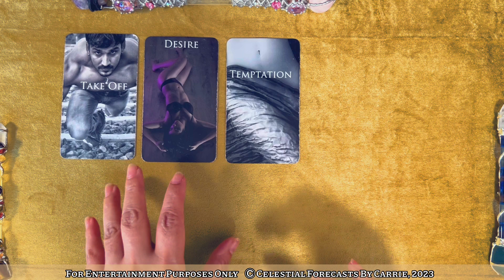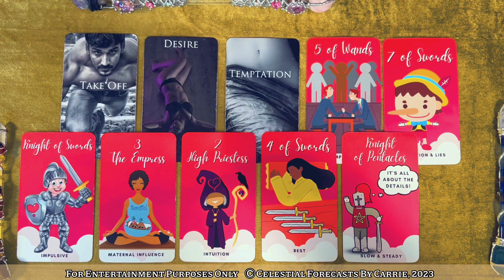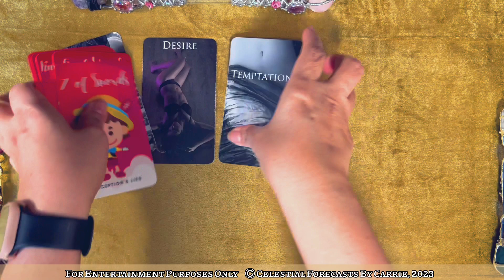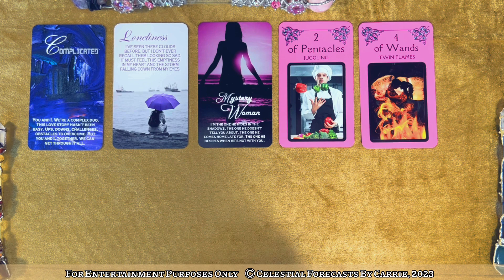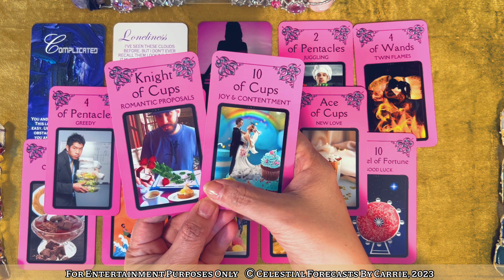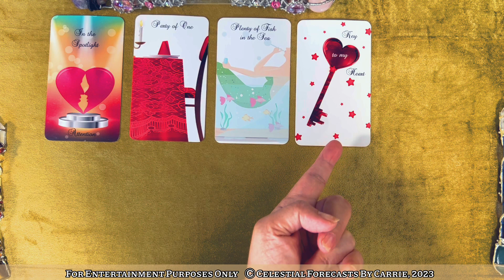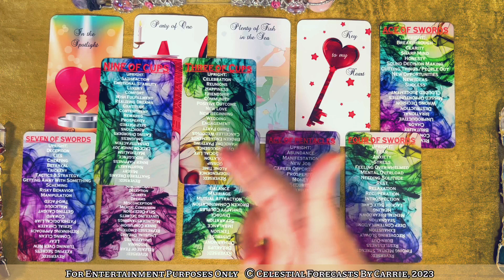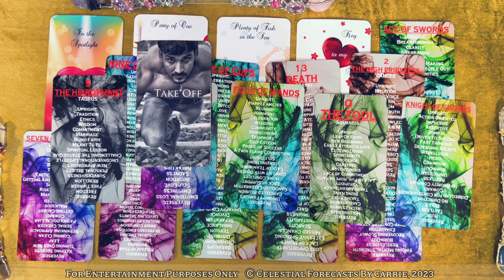DIVINE MASCULINE ENERGY CHECK IN💙THE TABLES WILL TURN IN YOUR FAVOR! A PAST LOVE WANTS TO COME BACK!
THIS IS A GENERAL READING FOR THE COLLECTIVE FOCSED ON THE DIVINE MASCULINE (ENERGY ONLY - CAN BE FOR MALE OR FEMALE DIVINE MASCULINE). PLEASE TAKE FROM THIS READING WHAT PERSONALLY MAKES SENSE FOR YOU, RELEASE THE REST. CROSS WATCHERS ARE ALWAYS WELCOME. MOST READINGS ARE TIMELESS UNLESS OTHERWISE SPECIFIED.

Decks by Me - Celestial Forecasts By Carrie
*The Valentine Connection Tarot
*Silhouettes (Revised Edition now available)

Decks by Flames of Alchemy via Etsy (Shop link currently not available)

All card decks created by Mystic Moon Oracles:
(Featured in this reading is the Arrows of Love Oracle)

Shipping Address:
9505 JEFFERSON BLVD.